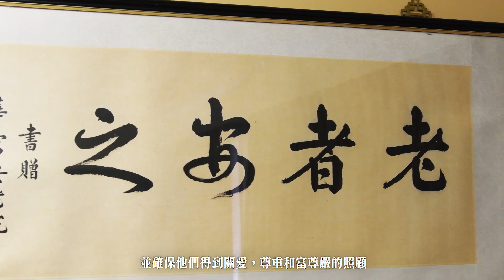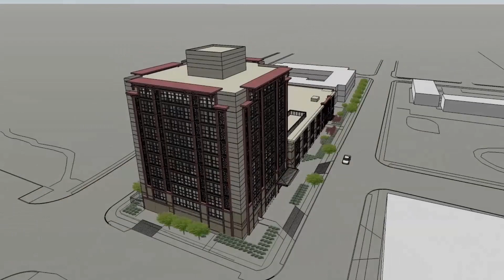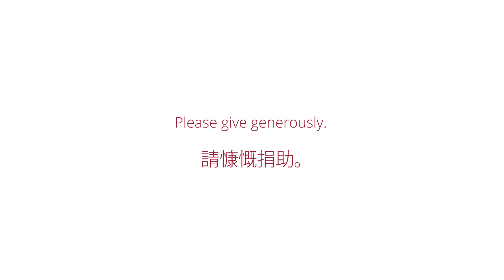Story of Sui Sun Toy, a Villa Cathay Resident 華宮長者蔡黃瑞新的故事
Mrs. Sui Sun Toy has been a Villa Cathay resident for 6 years. Find out why culturally appropriate care is so important for her. Support Villa Cathay Rejuvenation Project to create more long-term care beds by making a donation today!